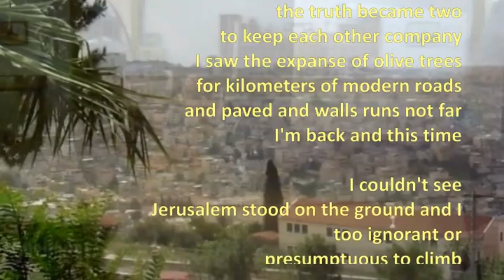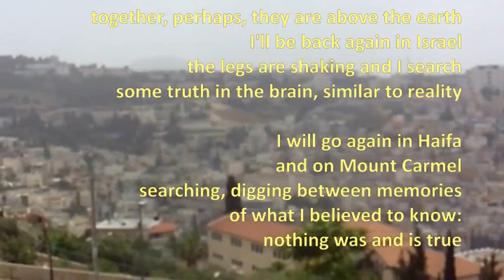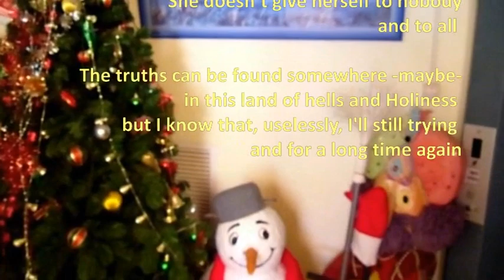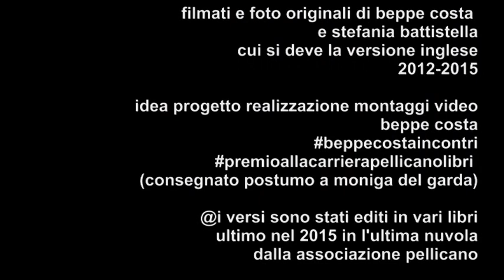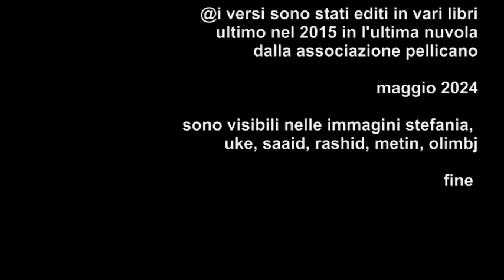beppe costa; israele (a Naim Araidy)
beppe costa: israele, a naim araidy - voce: marcello aslan
musica: vladimir fëdorovič vavilov, ave maria,eseguita dal m° matteo cavicchini - filmati e foto originali di beppe costa  e stefania battistella
cui si deve la versione inglese 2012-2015
idea progetto realizzazione montaggi video beppe costa
(consegnato postumo a moniga del garda)
@i versi in l'ultima nuvola, 2015
dalla associazione pellicano
sono visibili nelle immagini stefania,
uke, saaid, rashid, metin, olimbj